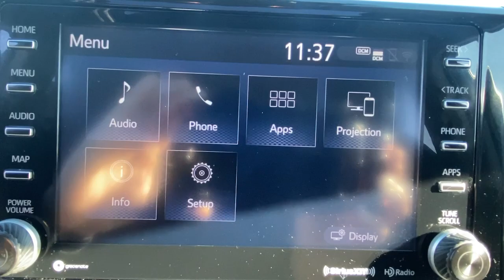2019 Toyota RAV4 Stamford, Greenwich, Norwalk, Darien, Fairfield, CT H20580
Magnetic Gray Metallic Used 2019 Toyota RAV4 XLE AWD available in Stamford, Connecticut at Stamford Hyundai. Servicing the Greenwich, Norwalk, Darien, Fairfield, CT area.

Stamford Hyundai
85 Magee Ave

FUEL EFFICIENT 33 MPG Hwy/25 MPG City! Excellent Condition, GREAT MILES 43,520! Sunroof, Heated Seats, Cross-Traffic Alert, WiFi Hotspot, Dual Zone A/C, Blind Spot Monitor, Brake Actuated Limited Slip Differential, Alloy Wheels CLICK ME!br /br /KEY FEATURES INCLUDEbr /Sunroof, All Wheel Drive, Back-Up Camera, Onboard Communications System, Aluminum Wheels, Dual Zone A/C, Blind Spot Monitor, WiFi Hotspot, Cross-Traffic Alert, Brake Actuated Limited Slip Differential. Rear Spoiler, Privacy Glass, Steering Wheel Controls, Child Safety Locks, Electronic Stability Control. br /br /OPTION PACKAGESbr /CONVENIENCE PACKAGE Front Seat Heating, 8-Way Power-Adjustable Driver's Seat w/Lumbar Support, Front Door Smart Key System w/Push Button Start, remote keyless entry and power liftgate w/jam protection, RADIO: ENTUNE 3.0 AUDIO PLUS 6 speakers, 8.0 touchscreen, AM/FM/HD Radio, aux port, USB media port, 4 USB charging ports, advanced voice recognition, hands-free phone capability and music streaming via Bluetooth wireless technology, Scout GPS link compatible w/up to 3-year trial, Siri eyes free, Apple CarPlay compatible, SiriusXM w/3-month all access trial Local Trade-In, Financing Available br /br /WHO WE AREbr /Stamford Hyundai is a digital, interactive dealership that is the Hyundai Eastern Region #1 service satisfaction Hyundai Dealer in the district two years running. We believe in transparency for our clients and feel that when our customers are educated about their purchase from availability, total brand value and finance options it is easy to say Yes to Hyundai. Combine this with our exceptional customer service and convenient online purchase process; it is easy to say Yes to Stamford Hyundai! br /br /Mileage may be higher due to test drives or if vehicle is/was a loaner vehicle. Horsepower calculations based on trim engine configuration. Fuel economy calculations based on original manufacturer data for trim engine configuration. Please confirm the accuracy of the included equipment by calling us prior to purchase. br /